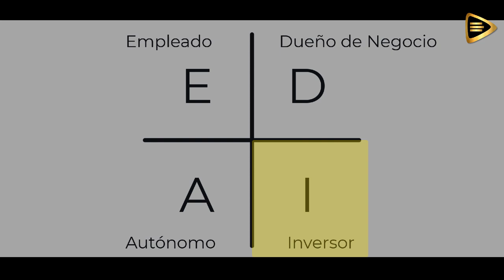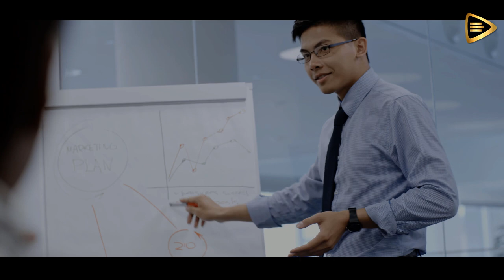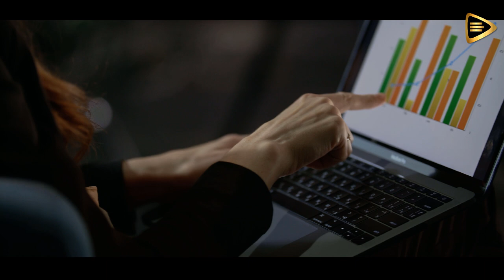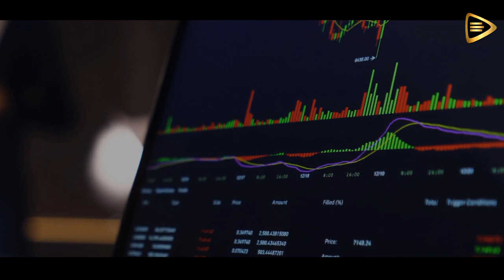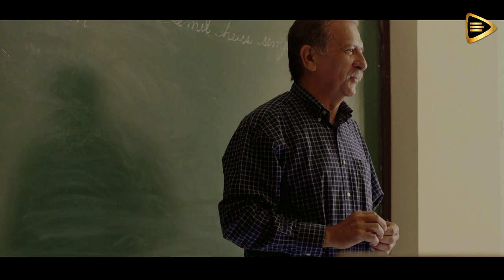El DINERO aquí es Masivo - Debes estar atento a esto / ROBERT KIYOSAKI en Español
¡Descubre la oportunidad en la crisis financiera con Robert Kiyosaki!

En este mundo cambiante y dinámico, el dinero juega un papel masivo en nuestras vidas. Es crucial estar atento a las oportunidades que surgen, especialmente en tiempos de crisis como la que se prevé para el año 2023.

Robert Kiyosaki, un experto en educación financiera, ha destacado la importancia de estar preparados para enfrentar los desafíos económicos. Él nos enseña que una crisis puede ser una oportunidad para cambiar nuestra mentalidad y encontrar nuevas formas de ganar dinero.

En medio de la crisis, es fundamental comprender que la educación financiera es una herramienta poderosa para enfrentarla. Kiyosaki ha compartido valiosos conocimientos sobre cómo tomar decisiones inteligentes con el dinero limitado que podamos tener. La inversión se convierte en una opción viable, incluso en tiempos difíciles.

Incluso si nos encontramos con poco dinero, Kiyosaki ha mostrado que es posible invertir sin disponer de grandes sumas. Su enfoque en el aprendizaje constante y en adquirir habilidades financieras puede abrirnos las puertas a oportunidades que nunca imaginamos.

Para 2023, se espera una crisis, pero no debemos temerla. En cambio, podemos enfrentarla con confianza y sabiduría siguiendo los consejos de Robert Kiyosaki. Su experiencia y sabiduría nos guían hacia un futuro financiero más sólido y seguro.

Recuerda que en toda crisis, siempre hay oportunidades para aquellos que están dispuestos a aprender, adaptarse y tomar acción. Así que, ¡prepárate para la crisis y conviértela en una oportunidad para ganar dinero y crecer financieramente!
Créditos: Robert Kiyosaki